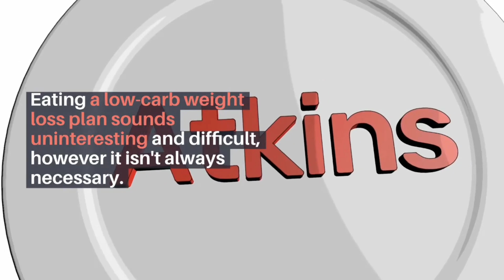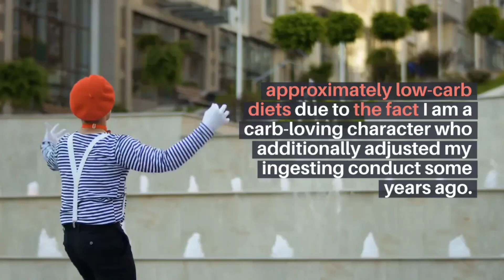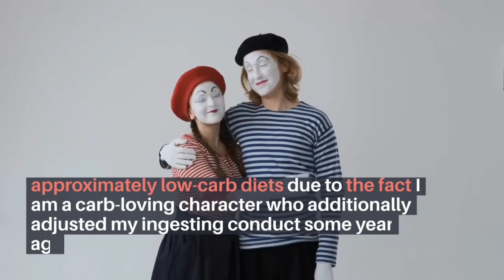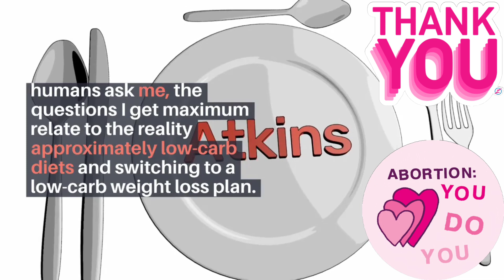for good health...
all of the matters humans ask me, the questions I get maximum relate to the reality approximately low-carb diets and switching to a low-carb weight loss plan. People need to recognise if it's far an powerful manner of lifestyles or now no longer, and if so, how can they do it with out making their meals uninteresting and empty. I love having this communication approximately low-carb diets due to the fact I am a carb-loving character who additionally adjusted my ingesting conduct some years ago.

I inform all my customers that the important thing to any fitness or healthy eating plan is balance. I inform them that that is why it's so absurd and threatening to suppose that we're doing proper matters for our our bodies with the aid of using putting off all carbohydrates or the entirety in our weight loss plan. The purpose of a low-carb weight loss plan, which could be great, is to nevertheless revel in the flavor and fitness benefits (yes, benefits) of carbs even as preserving them managed and looking to keep your fitness and weight withinside the process.

Get proper records and find out about the reality approximately low carb diets in case you do now no longer have the time or cash to make an appointment with a dietitian. Your fitness is really well worth it. Be busy and research the reality.All the matters humans ask me, the questions I get maximum are associated with the reality approximately low-carb diets and switching to a low-carb weight loss plan. People need to recognise if it's far an powerful manner of lifestyles or now no longer, and if so, how can they do it with out making their meals uninteresting and empty. I love having this communication approximately low-carb diets due to the fact I am a carb-loving character who additionally adjusted my ingesting conduct some years ago.